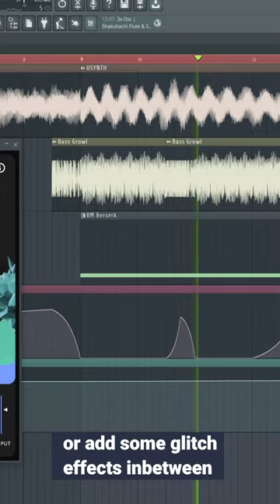3 Creative Ways Of Using Finisher Pug-ins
Here are 3 creative ways of using Finisher MICRO, NEO & DYNAMO in your music production!